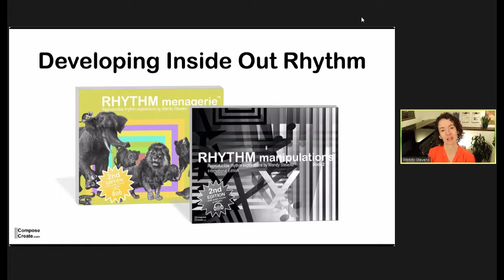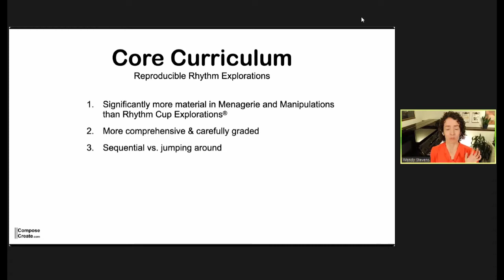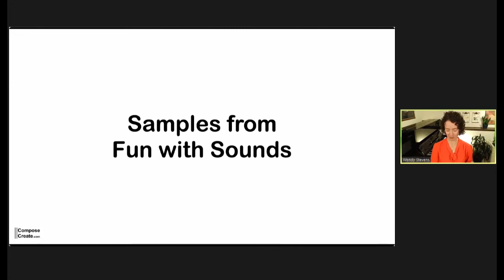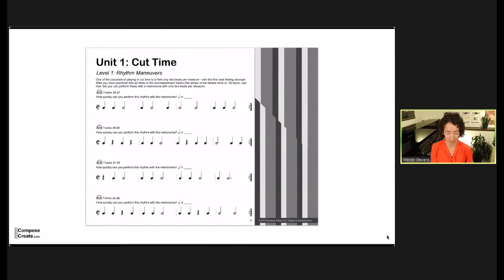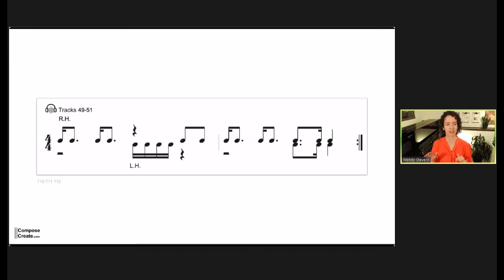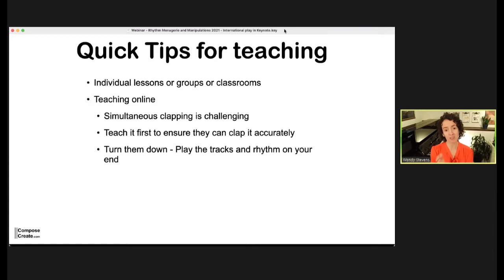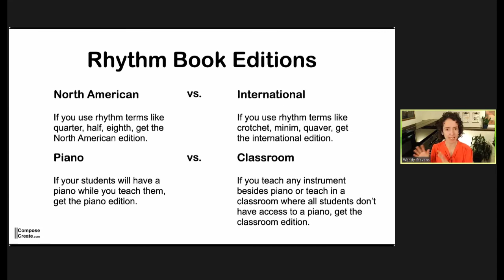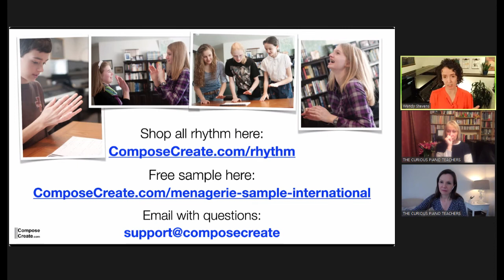Developing Inside Out Rhythm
Rhythm is the most foundational of all musical concepts and skills.

Yet we often teach it alongside other concepts, which means rhythm takes longer to learn and yields inconsistent results.

Learn how to develop rhythm inside your students' bodies in a systematic and fun way with Rhythm Menagerie and Rhythm Manipulations to help develop rhythmic accuracy that transfers to all your students' musical endeavours.